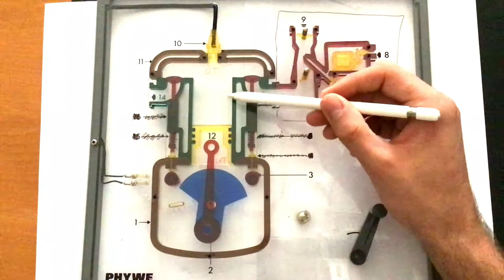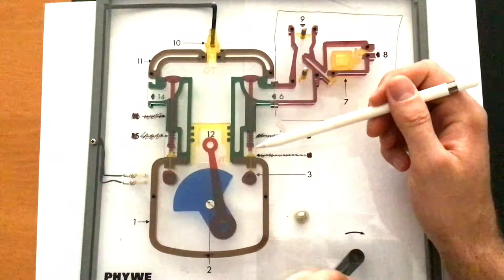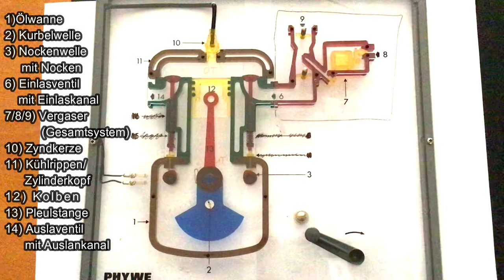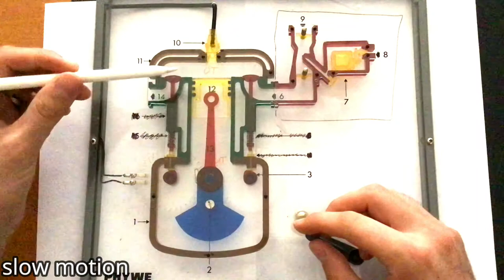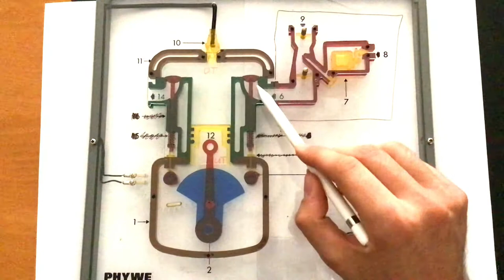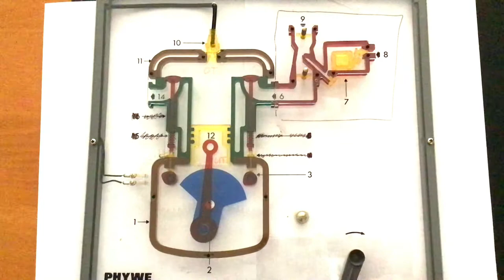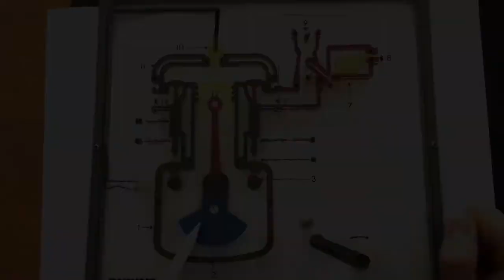Der 4-Takt-Ottomotor, Aufbau und Funktion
In diesem Video wird erklärt wie ein 4 Takt Ottomotor Aufgebaut ist und wie er theoretisch Funktioniert.

Demontage eines 4-Takt-Ottomotors: